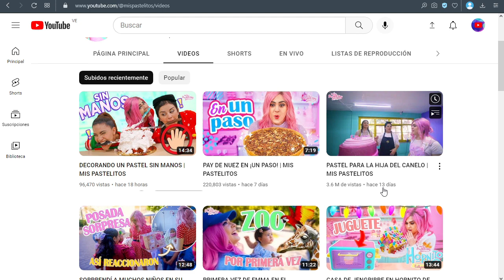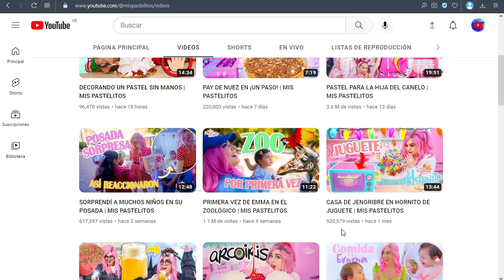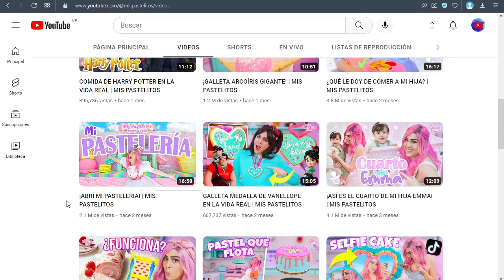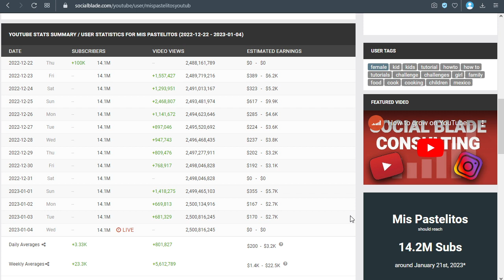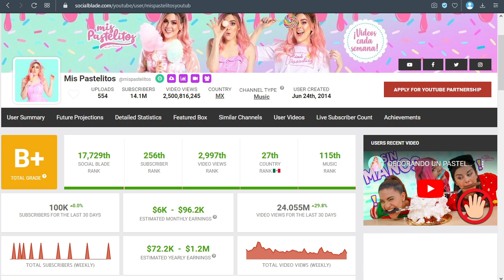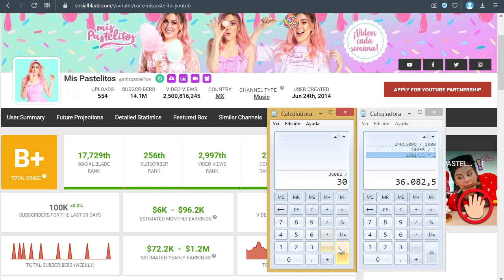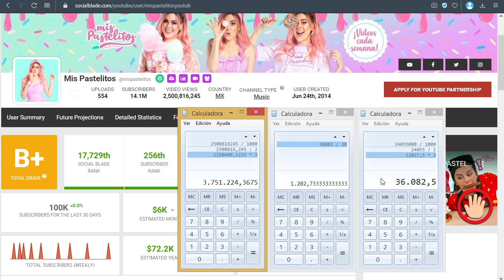✅🤑🔥🚀 MIS PASTELITOS ¿Cuánto Dinero Gana en Youtube?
Quieres saber cuanto se puede llegar a ganar con un canal de YouTube? Analizaremos los canales de los Youtubers más importantes en la actualidad.